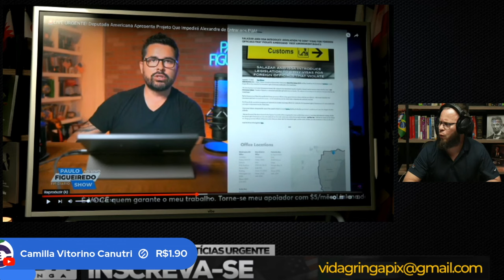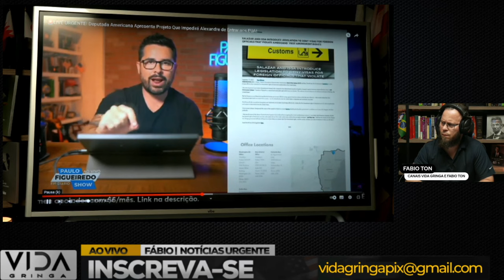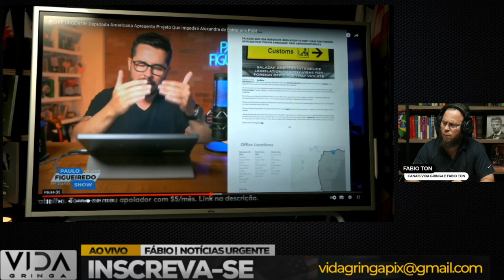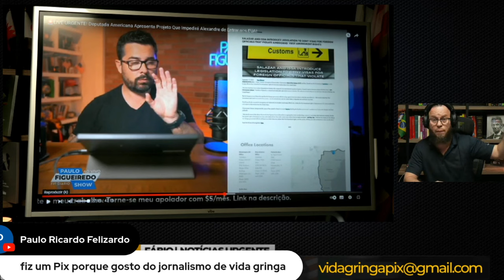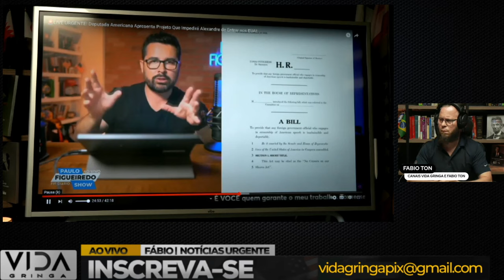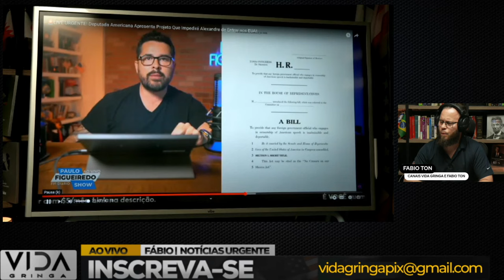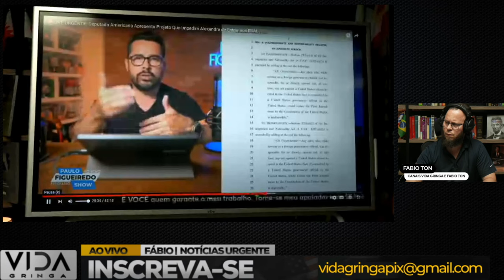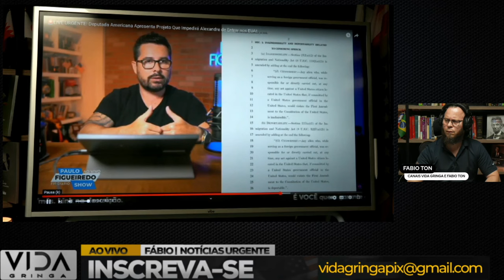🚨BOMBA! Moraes se Deu Mal nos EUA: Deputada Americana Apresenta Projeto!